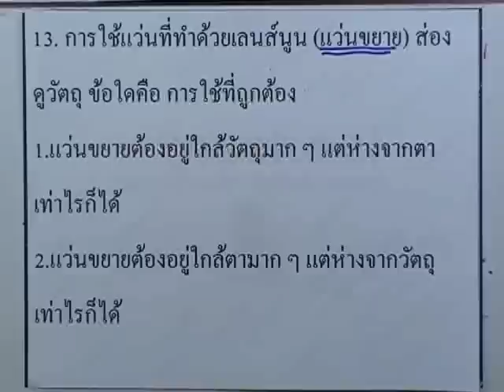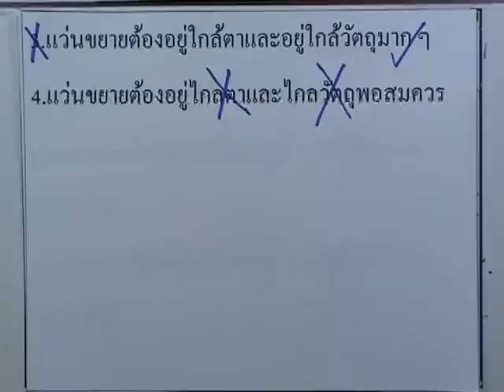ข้อสอบเข้าม.1 : วิทย์ ชุด02 ข้อ13